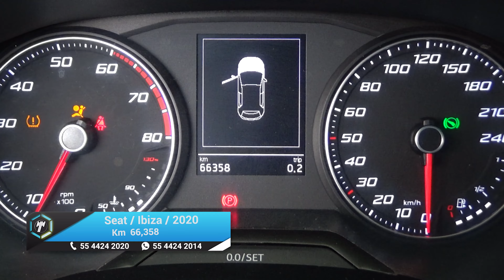Seat / Ibiza / 2020 - 17064